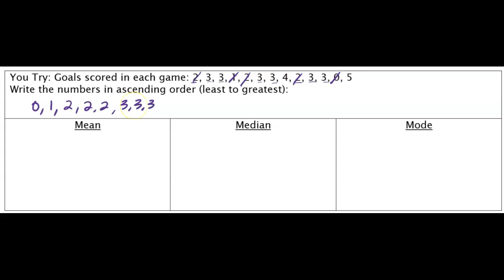1 1 You Try #1